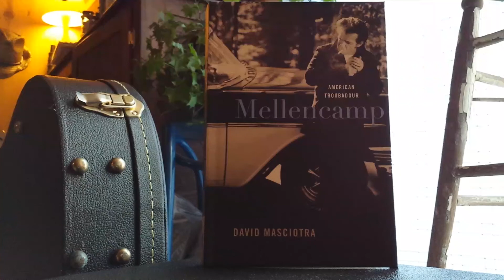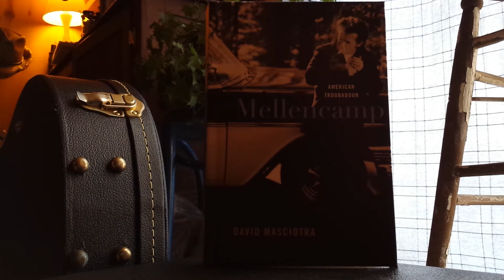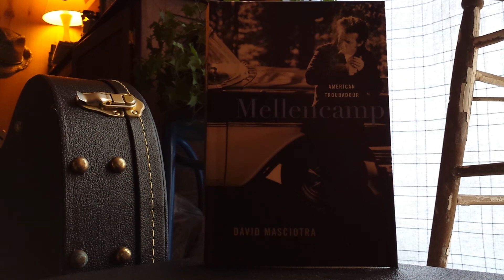County Fair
Homage to Mellencamp ...ala blues pickin!